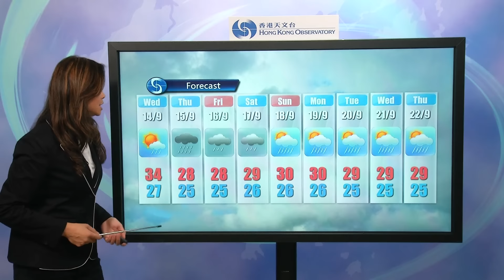Central Briefing (noon 13 Sep) - Lam Ching Chi, Senior Scientific Officer